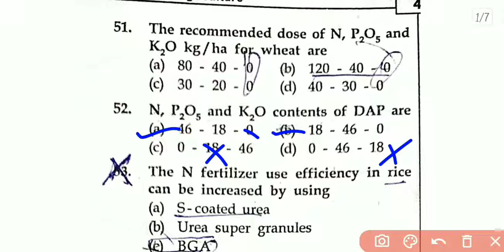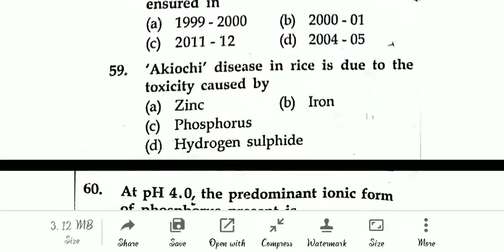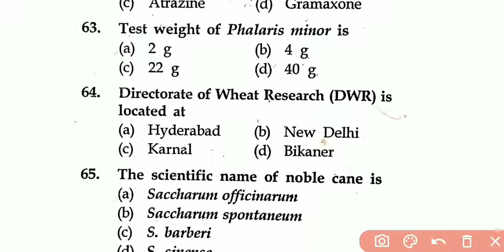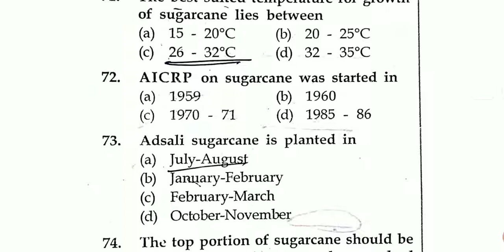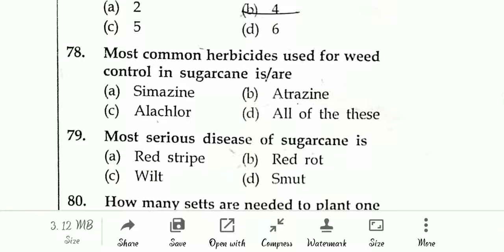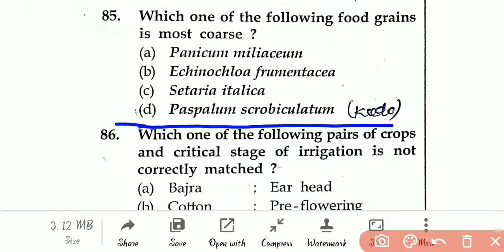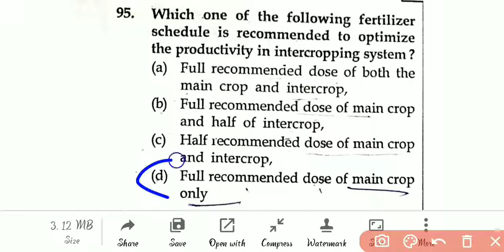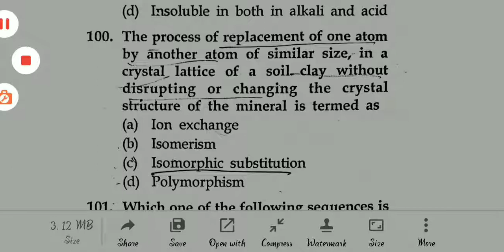Agriculture competitive exam quiz No -2 (Agronomy MCQ) by Mukesh awasthi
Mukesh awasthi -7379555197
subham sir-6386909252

telegram link 👇👇 or हमारा telegram चैनल का नाम "Agriculture for civil services" से जुड़ कर हमारे चैनल की सारी सब्जेक्ट की pdf dounlad कर सकते है

UPSC
UPPSC
Agriculture
DHO
TA
Horticulture
Pathology
Ecology
Agronomy
Entomology
Plant sciences
Plant breeding
Physiology

cell biology
plant breeding
dryland farming
irrigation water
Asset Management
seed Technology
seed physiology